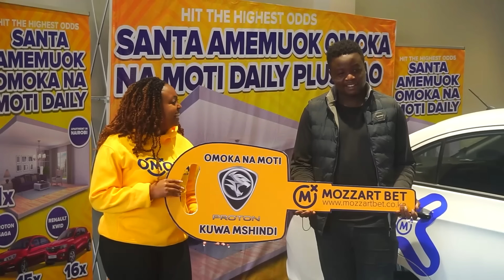Congratulations Lennox Shimanyula.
Omoka Na Moti Daily winner of 6th December.